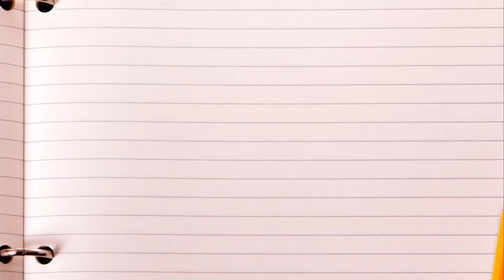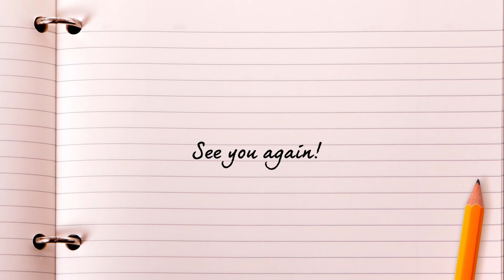Lunch at TGIF, The Curve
Jia Jun 1st time having meal in TGIF